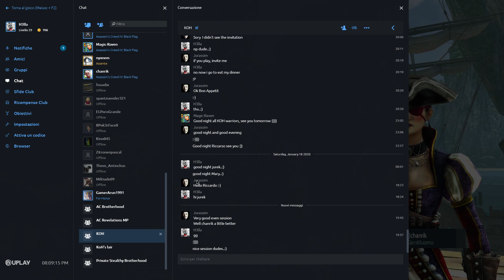AC4 DeathMatch - Touched by poison ....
Great beautiful session with lots of fantastic killing of Magic Raven made with poison !!! NO worry, I will take revenge ! : P